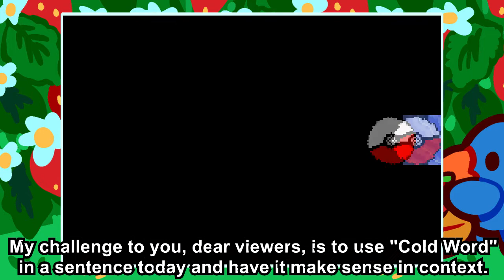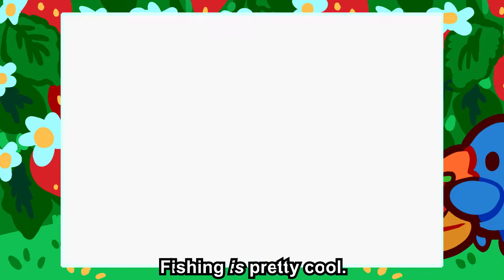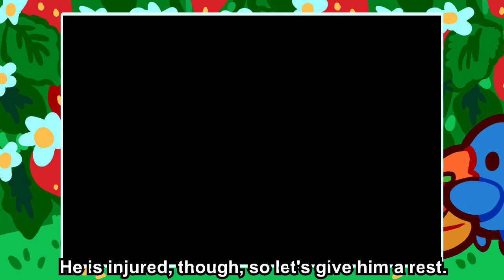Pokemon Sapphire 05 - "Supersonic! What a Cold Word"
Bean the Skitty excels in this one!
--- Commentary is in hard-subtitles, and descriptions of music edits are in CCs. Deaf/HoH-friendly!

Video and thumbnail art by me (Bluwiikoon)